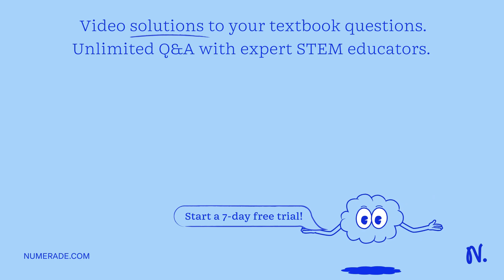Which of the following is not a correct statement? a: Matrix is the major load carrier in dispersio…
Which of the following is not a correct statement? a: Matrix is the major load carrier in dispersion-strengthened composites. b. The stronger constituent of a composite is reinforcement. c. The softer constituent of a composite is fiber. d. Al alloys for engine/automobile parts are reinforced to increase their wear resistance.